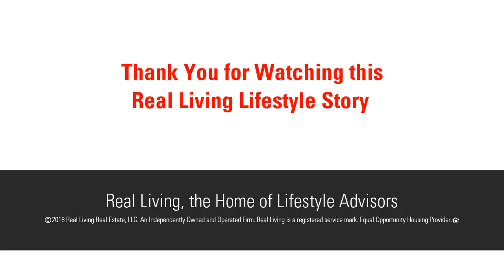County 33, Bemidji, MN 56601 - MLS #18-719